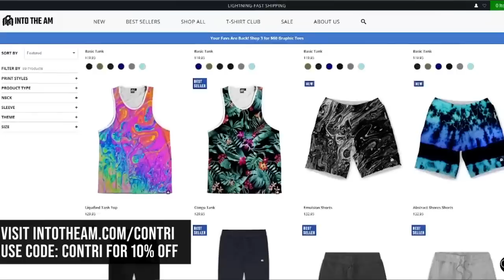Intellivision Amico President Tommy Tallarico's INSANE Lawsuit Response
Thank you INTO THE AM for partnering with us and for these elevated everyday graphic tees!
Intellivision Amico President Tommy Tallarico had an insane response to the lawsuit against him, a class-action lawsuit against Intellivision is in the works, and more Amico madness!